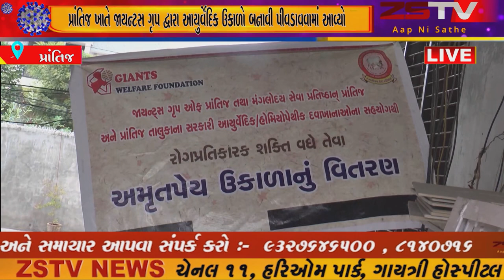(prantij) (prantij) પ્રાંતિજ ખાતે જાયન્ટસ ગૃપ દ્વારા આયુર્વેદિક ઉકાળો બનાવી પીવડાવવામાં આવ્યો .